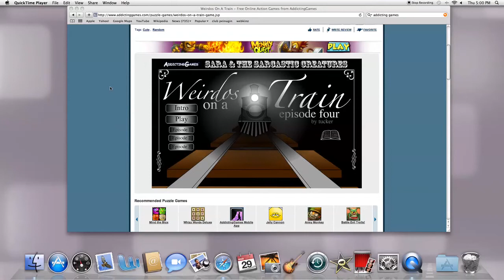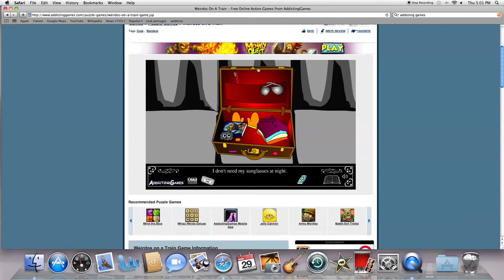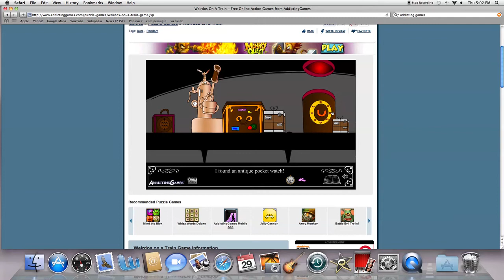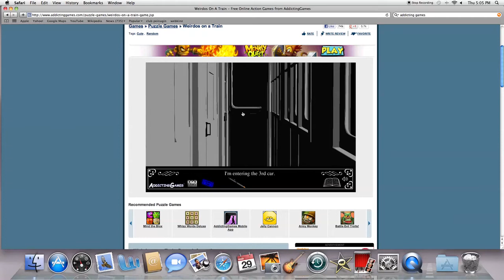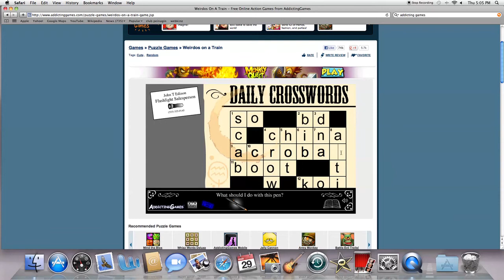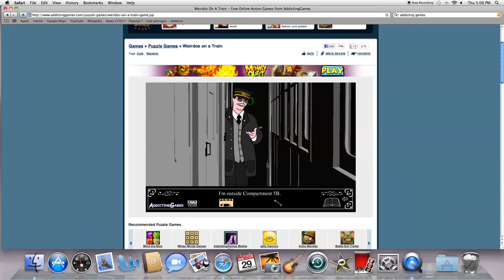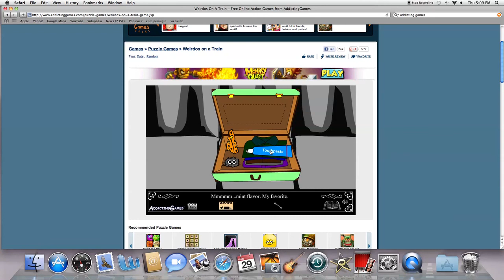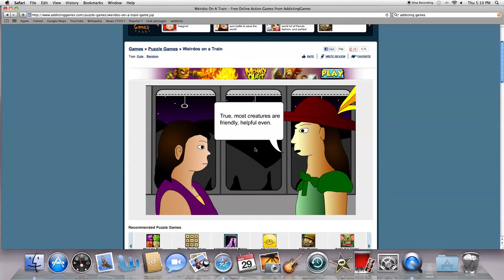Weirdos on a Train Walkthrough